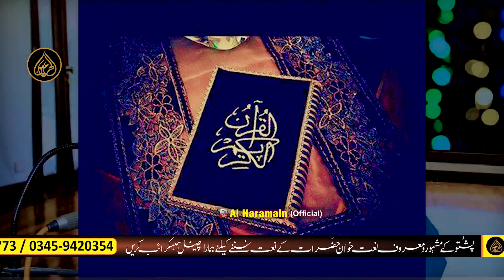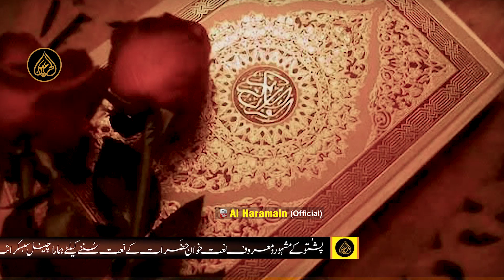د قران برکات || Hafiz Bashir Jan Armani & Qari Masood Ahmad ||Pashtoo Hd Naat 2023